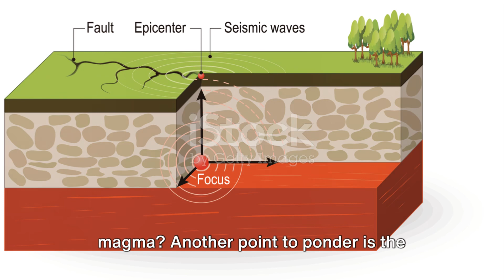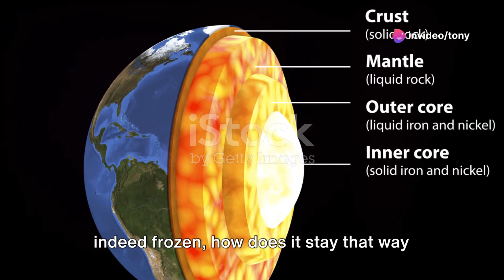Frozen Truth: Is Earth's Core Actually Cold?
In this intriguing video, we delve into the radical theory that challenges the conventional belief about Earth's core being a fiery magma pool. Could it actually be frozen solid? 🤔 Join us as we explore the evidence and scientific reasoning behind this fascinating hypothesis. Don't miss out on this mind-blowing journey to uncover the mysteries of our planet's core!